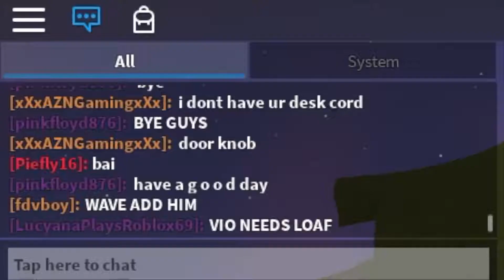Derpz' Late Rewind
mark es brownie
Ok i was lazy thats why it took so long
sub nerd
and join the collab